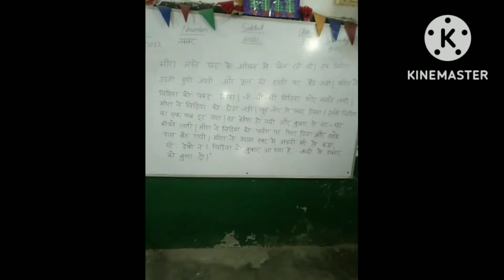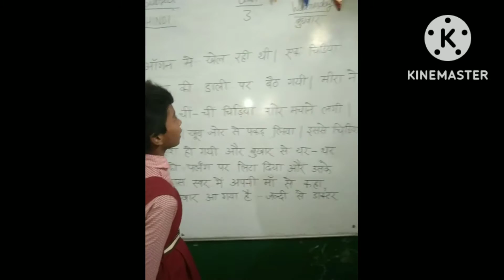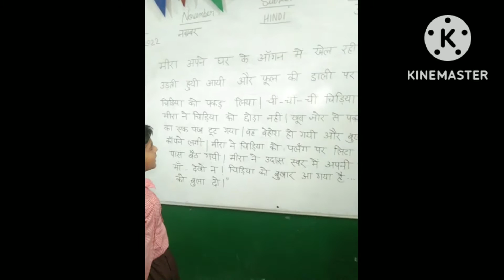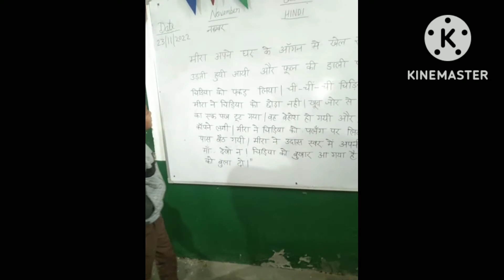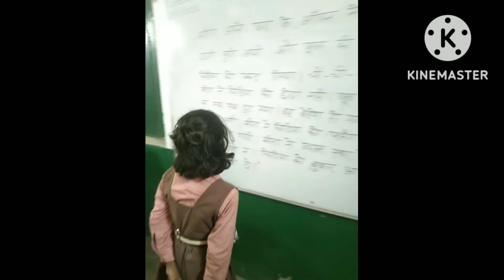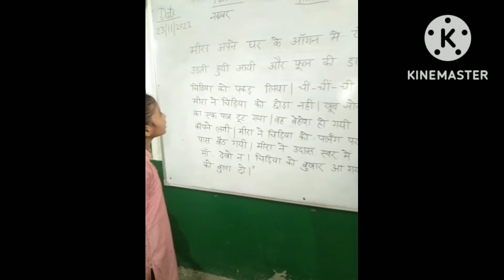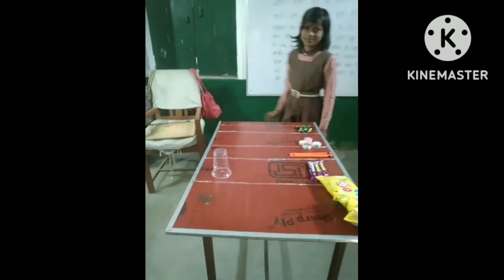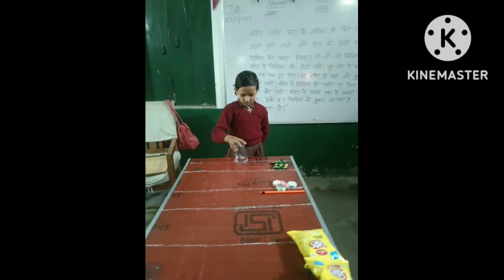हिंदी पठन कौशल खेल के माध्यम से